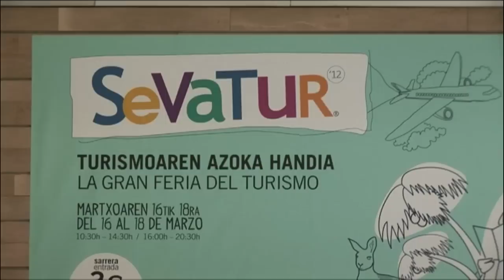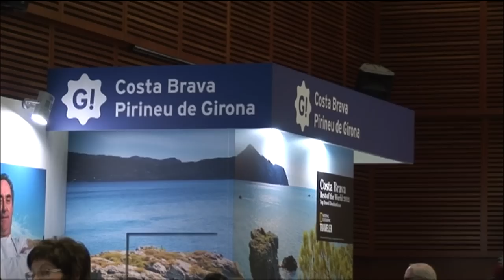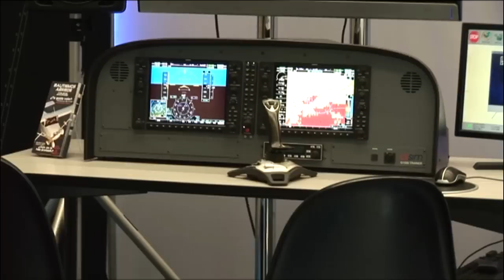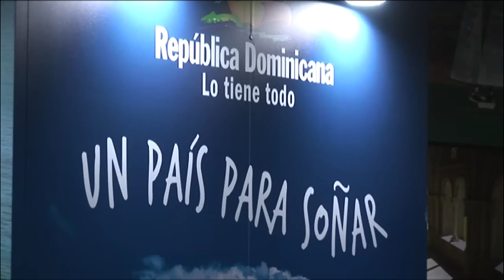Kursaal - Feria Sevatur 2012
Vídeo reportaje sobre SEVATUR 2011 (Salón de la Evasión y el Turismo), celebrado en el palacio de congreso Kursaal de San Sebastián